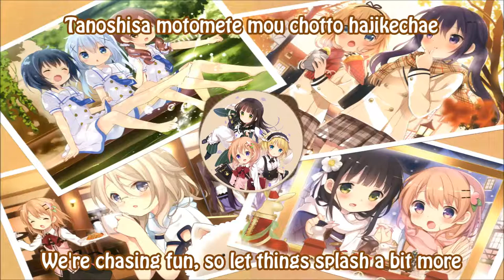Nightcore - Daydream Cafe [remix]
* * Happy listening! * *
One of the cutest anime I've ever watched ^_^

Song: Daydream Cafe
Artist: Petit Rabbit's
Remix: You